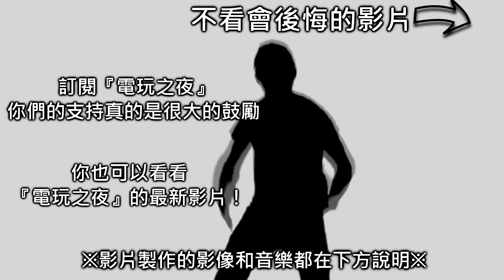For Honor《榮耀戰魂》測試版 ► 所有維京人角色的1對1！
Mattㄟ粉絲專頁 ►
更多 For Honor《榮耀戰魂》測試版 ►
背景音樂►
1. Für Elise (Piano version)